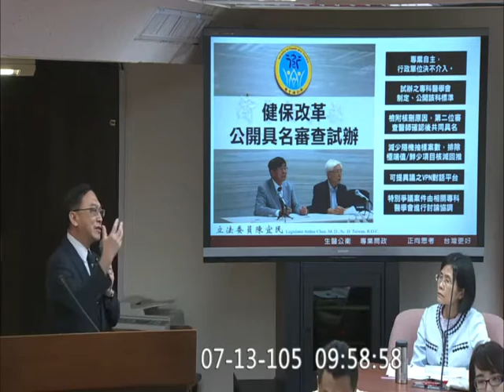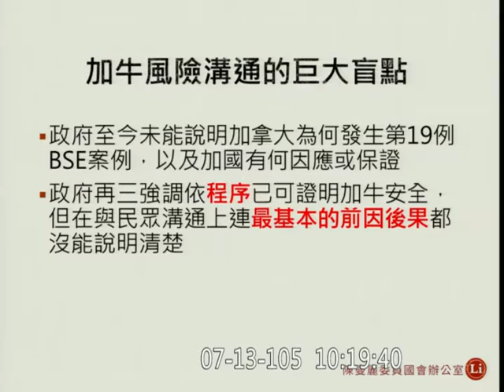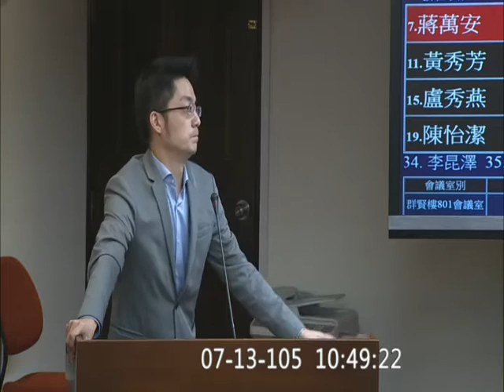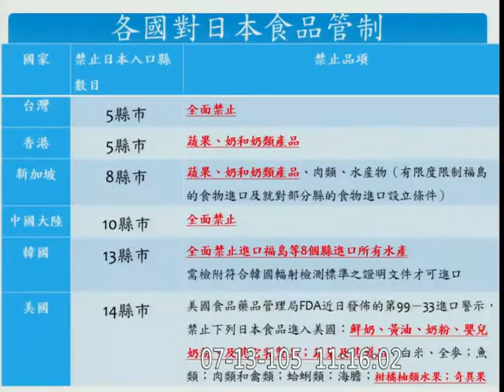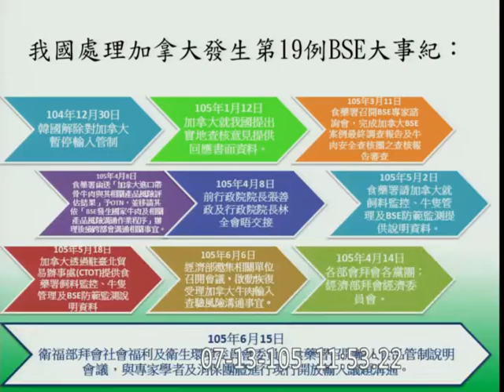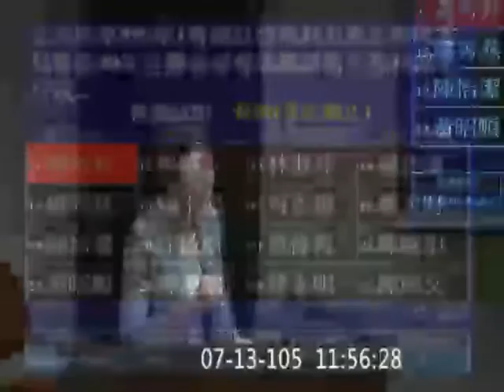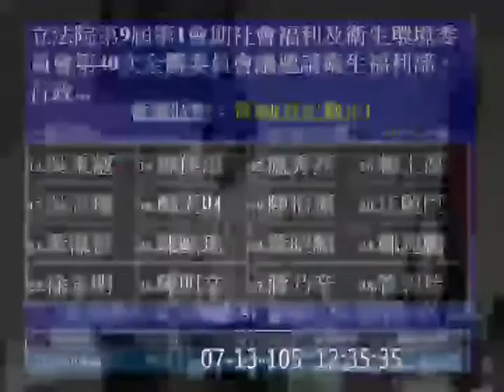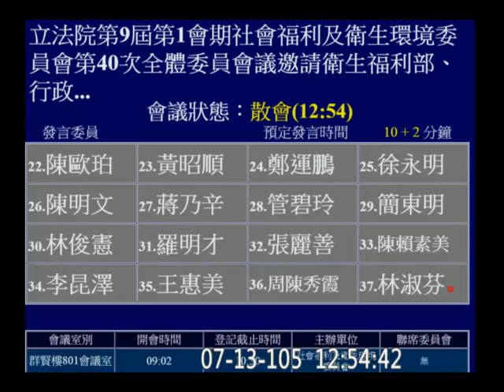20160713 加牛 狂牛症 日本核災五縣市食品 含瘦肉精美國豬肉 洪慈庸 吳焜裕 陳宜民 陳曼麗 王育敏 林靜儀 劉建國 黃秀芳 林淑芬 社福衛環 【立法院演哪齣？】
林奏延 / 邀請衛生福利部、行政院農業委員會、經濟部、外交部就「為食安嚴加把關－檢討新政府於颱風夜突襲解禁加拿大狂牛症疫區牛肉進口之決策過程及其正當性，並探究新政府擬開放日本核災五縣市食品及含瘦肉精美國豬肉進口之立場、依據與時程規劃」列席報告，並備質詢。

本院委員賴士葆等19人「基本工資條例草案」，請審議案。